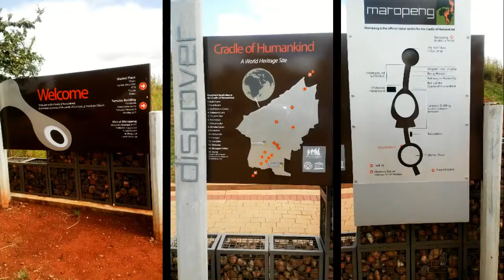Cradle of Humankind - a World Heritage Site, Maropeng, South Africa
A Travel through the time.

After attending Meetings Africa Conference is Johannesburg, South Africa, we went to see the most precious of secrets - the answer to mankind, of how the world was and how it might turn out to be. South Africa’s claim to fame may lie in its rich mines, pretty grasslands, wildlife and adventure but lurking beneath is the first whiff of humanity, the Cradle of Humankind.

Visitors that have booked accommodation in Johannesburg or are staying elsewhere around Gauteng are invited to see the historical wonder of the Maropeng Visitor Center at the Cradle of Humankind.

Located in Gauteng, the Cradle of Humankind is one of 10 UNESCO World Heritage Sites in the country, the richest source of hominid fossils, and the place where they found Australopithecus africanus in 1924.

In our school days, we studied history and geography books that took into account excavations and discoveries, of evolution and from  when the continents drifted apart to where we are today. This was very much constructed in our mind and a place like this, where fossils were actually discovered, was straight out of a dream; something to cross off, in our bucket list.

Shaped like a burial mound, the Exhibition Center in Maropeng is a museum dedicated to the nearby excavation sites; highlighting the ground-breaking research and the fossils found. Inside, we took a small boat ride through the four elements and how they shaped the planet to sustain life. It moved on to the creation of DNA, the theory of living Earth or the Gaia Principle and how our ecological footprints alter the planet.

The Maropeng Visitor Centre tour can be coupled with a tour to the incredible Sterkfontein Caves, which is only a short drive away and is considered to be the richest hominid fossil site in the world.  We headed to the Sterkfontein Caves, a rough-cut staircase that led us through a limestone maze. These caves are one of the longest, most continuous palaeoanthropological dig sites in the world, with a surplus of fossils still being found. It was here in 1947 that they found ‘Mrs Ples’, the only near-perfect, pre-human skull ever excavated. And later, in 1997, they dug up the 3.5-million-years-old ‘Little Foot’, a full hominid skeleton.

Our guide painted a bright picture of exciting discoveries and a chance to, perhaps, find our very own fossil (we didn’t, though). Deep into the labyrinth he pointed at the many closed-off tunnels that were still being excavated or were unsafe for tourists. It was when he quietly crept into a corner that we got curious. He ran his fingers along a small protrusion on the wall, beckoning us to do the same. There were small ridges that I felt under my fingers; a piece of fossilized spine from a vertebrate long dead.

If earlier, I was positively bubbling with excitement, now, I was overwhelmed. Close to tears, I couldn’t actually believe that I had touched a fossil. The connection to my being and to the world at large, so profound and grounding.